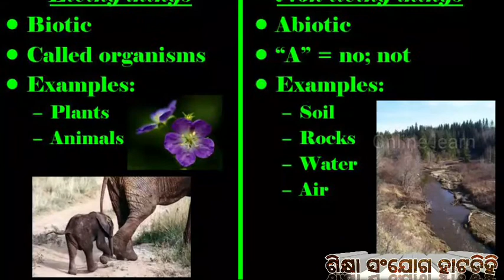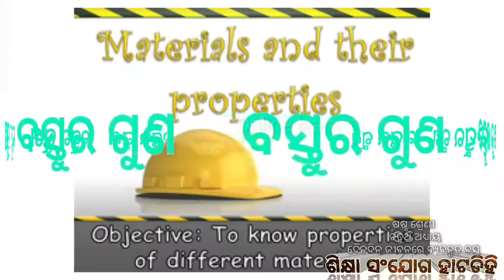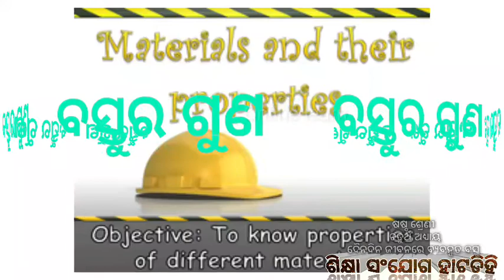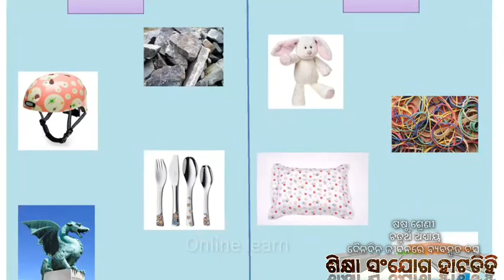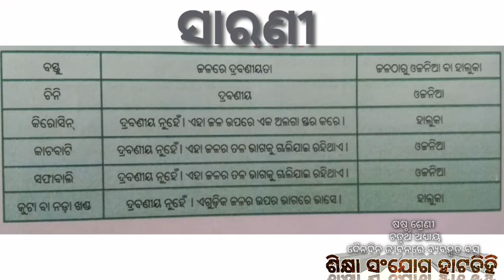Dainadina jibanare byabahruta bastu (ଦୈନଦିନ ଜୀବନରେ ବ୍ୟବହୃତ ବସ୍ତୁ) class-6 science - ବସ୍ତୁ ଗୁଣ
Dainadina jibanare byabahruta bastu (ଦୈନଦିନ ଜୀବନରେ ବ୍ୟବହୃତ ବସ୍ତୁ) class-6 science
bastu ra guna o dharma

Shiksha sanjog hatadihi is one of Odisha's leading e-learning platform.

It provides e-contents for all the school subjects starting from Class II to VIII.

Under the leadership of BEO HATADIHI a team of 72 RPs, 11 reviewers and best curated teachers of our block including Key Resource Persons of NISTHA,  selected RPs of ELTI, Module Writers and BRG members work consistently with a motto to prepare the best suited materials for e-learning.

It follows an integrated approach to develop learners'  language learning skills. Apart from this , all the practical subjects like science and social science are treated with a special approach to bring the child out of cramming zone.

                     @ଓଡିଶାର ଅଗ୍ରଣୀ ଇ-ଲର୍ନିଂ ପ୍ଲାଟଫର୍ମ@
ଦ୍ୱିତୀୟ ଶ୍ରେଣୀରୁ VIII ପର୍ଯ୍ୟନ୍ତ ସମସ୍ତ ବିଦ୍ୟାଳୟ ବିଷୟ ପାଇଁ ଏହା ଇ-ବିଷୟବସ୍ତୁ ପ୍ରଦାନ କରେ |

                     BEO HATADIHI ଙ୍କ ନେତୃତ୍ୱରେ 72 ଟି RP, 11 ସମୀକ୍ଷକ ଏବଂ NISTHA ର ମୁଖ୍ୟ ଉତ୍ସ ବ୍ୟକ୍ତି, ELTI ର ମନୋନୀତ RPs, ମଡ୍ୟୁଲ୍ ରାଇଟର୍ସ ଏବଂ BRG ସଦସ୍ୟଙ୍କ ସହିତ ଆମ ବ୍ଲକର ଶ୍ରେଷ୍ଠ କ୍ୟୁରେଟେଡ୍ ଶିକ୍ଷକମାନେ ଏକ ଉତ୍ତମ ଉଦ୍ଦେଶ୍ୟ ପ୍ରସ୍ତୁତ କରିବା ପାଇଁ ଏକ ମୋଟୋ ସହିତ କ୍ରମାଗତ ଭାବରେ କାର୍ଯ୍ୟ କରନ୍ତି |
                      ଇ-ଶିକ୍ଷା  ଶିକ୍ଷାର୍ଥୀମାନଙ୍କର ଭାଷା ଶିକ୍ଷା ଦକ୍ଷତା ବିକାଶ ପାଇଁ ଏହା ଏକ ସମନ୍ୱିତ ପଦ୍ଧତି ଅନୁସରଣ କରେ | ଏହା ବ୍ୟତୀତ, ବିଜ୍ଞାନ ଏବଂ ସାମାଜିକ ବିଜ୍ଞାନ ପରି ସମସ୍ତ ବ୍ୟବହାରିକ ବିଷୟଗୁଡିକ ଶିଶୁକୁ କ୍ରାମିଂ ଜୋନରୁ ବାହାରକୁ ଆଣିବା ପାଇଁ ଏକ ସ୍ୱତନ୍ତ୍ର ଉପାୟ ସହିତ ବ୍ୟବହାର କରାଯାଏ |

ଅତ୍ୟାଧୁନିକ ଶିକ୍ଷଣ ସାମଗ୍ରୀ ପାଇଁ ଆମର ଚ୍ୟାନେଲକୁ ସବସ୍କ୍ରାଇବ କରନ୍ତୁ